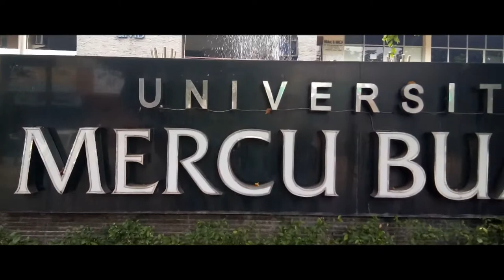Chill Out With Attitude - Mercubuana University Ethic Documentary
Chill Out With Attitude Oleh Kelompok 4 adalah sebuah film pendek dengan kategori dokumenter
Film ini menggambarkan tentang etika mahasiswa Mercubuana saat sedang menongkrong, adapun etika yang digambarkan dalam film ini adalah :
1. Tidak boleh parkir di trotoar
2. Tidak boleh menongkrong di trotoar
3. Diwajibkan untuk membuang sampah pada tempatnya
4. Menyebrang jalan melalui zebra cross
5. Mematikan rokok saat kita mengetahui ada teman kita yang alergi rokok meskipun bukan diarea dilarang merokok

Anggota kelompok 4 :
Fajar arif wicaksono
Fachry husaini
Andrean nofianto
Dias Fachrurozy
Febrianto
Alfan Oktavian N

Directed and edited by : Fajar arif wicaksono
Shoot by : Dias fachrurozy & Fajar arif wicaksono
Starring by : All members